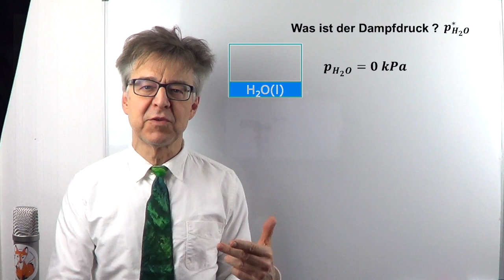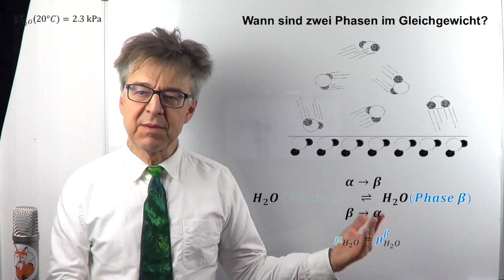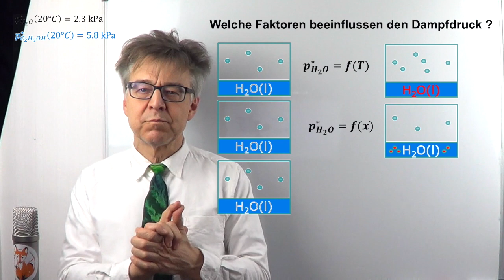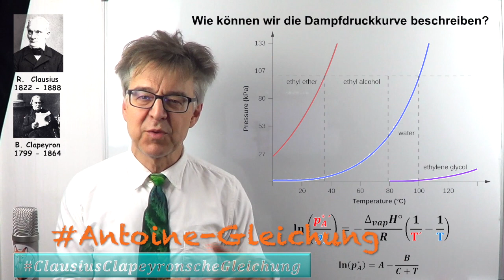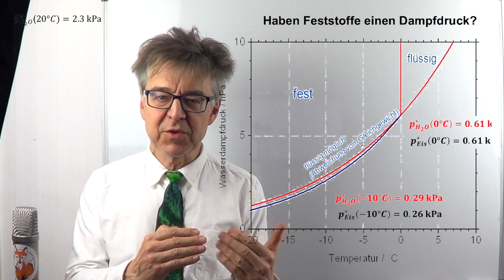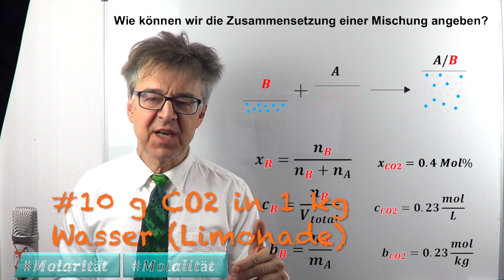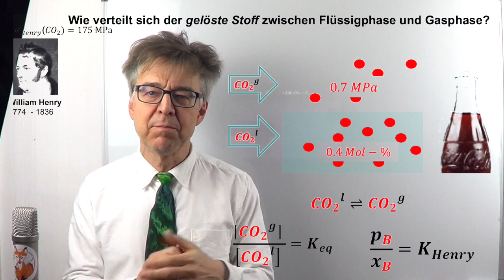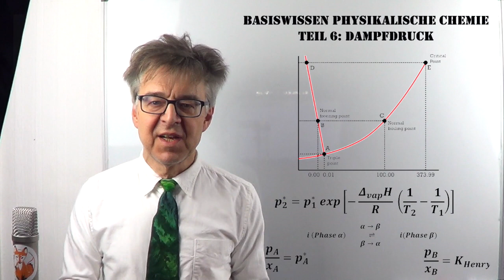Wie beschreiben wir Phasengleichgewichte? "Dampfdruck, Absorption und Extraktion"